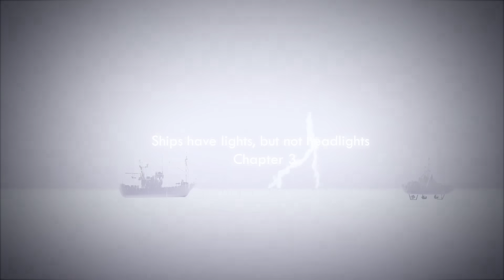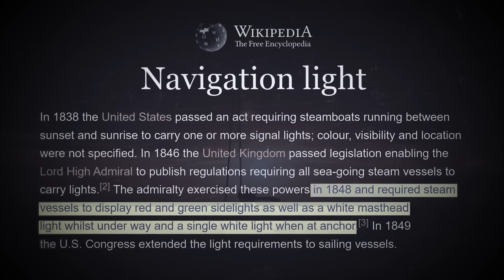SHIPS కి HEADLIGHTS ఎందుకు ఉండవో తెలుసా? | Why Don't Ships Have Headlights? | FN-20 Telugu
in telugu
top 10 facts in telugu
in telugu
telugu facts
facts
interesting facts
unknown facts
amazing facts